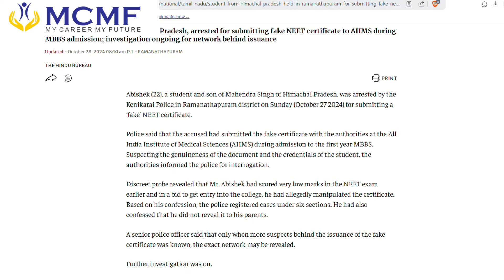MBBS Admission 2024: Beware of Fake Documents Scam!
Are you planning to pursue MBBS in 2024? In this video, we expose the alarming rise of fake documents scams in medical admissions. Learn how to protect yourself and ensure a smooth admission process. Our expert tips will guide you in identifying fraudulent practices and making informed decisions.
**MCMF: Your Guide to MBBS Admissions in India**

🔥 **Optimal MBBS State Selection Based on NEET Scores & Budget**

1. **24/7 Alerts:** Stay informed with updates on NEET counseling and the MBBS admission process through WhatsApp, email, and phone calls.
2. **Timely Updates:** Get the latest news on NMC, MCC, NTA, and state-specific changes.
3. **Best Seat Allotment:** Secure confirmed MBBS seats at the lowest packages in India.
4. **Comprehensive Support:** Assistance with NEET counseling registrations, document verification, choice filling, seat allotment, and reporting to medical colleges for all states, AIQ, and deemed universities.
5. **Admission Guidance:** Expert support for government and private medical colleges.
6. **Quota Guidance:** Specialized advice for Govt., Management, and NRI quota MBBS admissions.
7. **Efficiency:** Save time, money, and valuable years with our 12 years of NEET counseling experience.

**Let MCMF streamline your MBBS journey and maximize your opportunities!**

Feel free to adjust any specifics to better fit your needs.

👉 Facebook: My Career My Future

Follow us for updates, tips, and more information on MBBS admissions and career guidance!